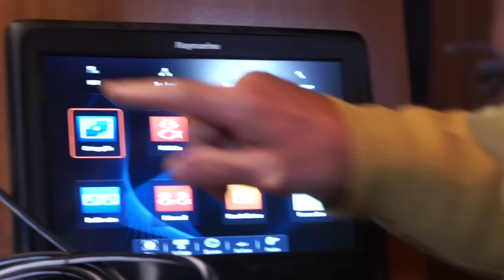Winded Voyage 2 | Episode 9 | Hi Ho, Hi Ho & Off To Work We Go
Work, work, work. After a quick stint in Switzerland to do a paying gig, I board a train to my dear Galopin to do more work. And thanks to Neptune, I’m working with one of the best boat pros in the area. As far as I’m concerned, Daniel is probably the best in the world. Certainly in my world. His attention to details is almost scary. He’s refitting Galopin to last and to deal with most worst case scenarios. He’s like a boating fortune teller. Dan is the Man, and he just does it right.